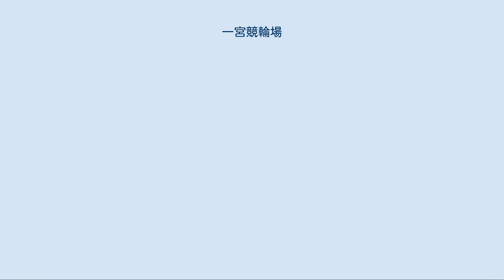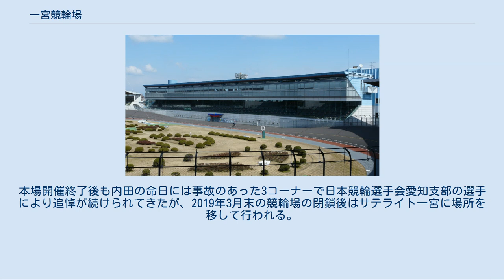一宮競輪場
一宮競輪場（いちのみやけいりんじょう）は愛知県一宮市にある競輪場。
2014年3月16日に本場開催廃止となった。
廃止時の施設所有および主催は一宮市で実施は日本自転車競技会中日本地区本部。
 競輪場廃止後は競輪場外車券売場として運営されていたが、2019年4月4日から新規で場外車券売場「サテライト一宮」としてオープンした。
 一宮競輪場は1950年に開設された。
記念競輪（GIII）は当地の名産より「毛織王冠争奪戦」として11月に開催されていた（2011年は時期移動で6月、2012年・2013年は10月に開催）。
昔から特別競輪が数多く開催され日本選手権競輪は4回、オールスター競輪は5回開催されており、最後の特別競輪開催は2008年のオールスター競輪だった。
 イメージキャラクターは星を意匠化した「きらりん」で、それにちなみ「きらりんカップ争奪戦」が開催されていた。
 2004年4月からはCS放送のスポーツ専門チャンネルのEXスポーツにおいて『ケイリンライブ!』（2012年9月までの番組名は「ケイリンライブ!282（ツーパーツー）」）の放送を行ない、他にも地元ケーブルテレビ局アイ・シー・シーのICCチャンネル2（地上デジタル放送 122ch）でレース開催日に限り再送信していた。
 トータリゼータシステムは日本トーター（2011年9月10日よりオムロンから変更）。
2008年7月2日からは重勝式車券にあたるKドリームスの発売が行われていた。
 一宮市長は一宮競輪場を2014年3月末で廃止する方針であることを発表した。
これは本場の売上高の減少傾向に歯止めがかからない上、経費の増加も予想されていたため、発表の時点で競輪事業から撤退できれば廃止に関わる費用を問題なく捻出できるとの考え方に拠る。
 これにより廃止の手続きが一宮市議会に諮られることになり、その後本場開催からは撤退するが場外車券売場として存続する方針が取られ、同年12月19日の市議会において今年度限りで事業を廃止するための条例案が可決され、廃止が正式に決定する。
 そして2014年3月16日に一宮競輪場での最終開催が終了し、中部地区内の競輪場においては初の開催廃止となった。
 なお一宮を対象とした重勝式のKドリームについても販売終了となり、最終開催日のみ一つのレースが外れになっても他のレースが全て的中していれば、的中者とみなす特例措置が実施されたが、的中者の出なかったBigDreamの17250円およびK5の24750円のキャリーオーバーが一宮市の収益となった。
 廃止後も競走路などの施設が残され場外売場や自転車競技場として活用されているが、将来的には全ての施設が撤去され、場外売場は同敷地内で移転新築される方針となっている。
なお工事に先立って行われた土壌検査で有害物質が確認されたため、施設の撤去は2017年度以降に先送りされている。
 その後、競輪関係の施設については、2019年4月4日より新たに専用場外車券売場「サテライト一宮」としてオープンした。
 400mバンクだが500mバンク並みに直線が長く、400mの中では武雄競輪場と並んで日本一の直線距離である。
この為か1着決まり手の6割弱は差し、2着では差しとマークで7割と先行選手には不利な結果が数値として現れていた。
 本場開催終了後も一宮市は競輪の施行権を保有し、平成26年度は施行権に基づく場外発売のみを行なう形をとっていたが、平成27年度以降は施行権が失効するため、名古屋競輪を主催する名古屋競輪組合が管理施行を引き継いで場外施設とすることになり、以降も「一宮競輪場」の名称のまま場外車券売場として存続されている。
 その後、新たな場外車券売場を一宮競輪場敷地内の南東、平島公園の西側に建設することとなった。
なお、建設予定地は一部がスタンドにかかっているが、解体工事はせず空きスペースに建設される。
面積は約2850㎡、オープン予定は2018年秋とされたが、「サテライト一宮」として正式に2019年4月4日に開設。
 2022年2月に大型商業施設「ビバモール一宮」がオープン予定 ※ 1節4日間制開催となった、2002年4月以降の歴代記念競輪優勝者を列記。
 日本選手権競輪廃止の危機を2度も救った競輪場として知られる（詳細は日本選手権競輪を参照のこと）。
また1963年3月に当競輪場で開催された全国争覇競輪（...